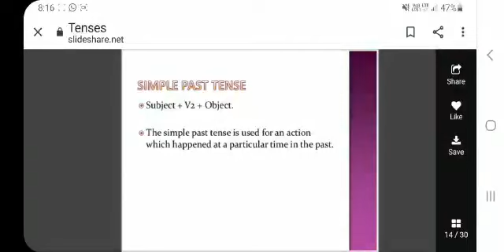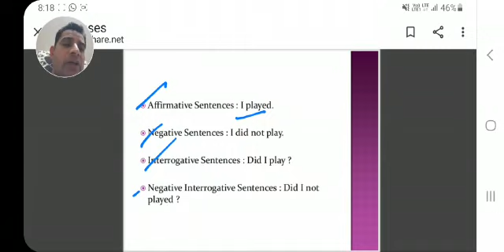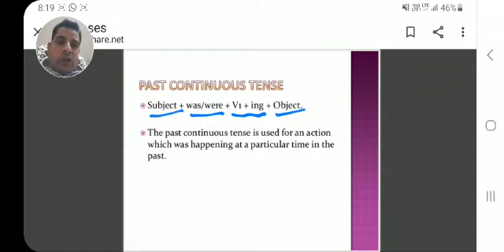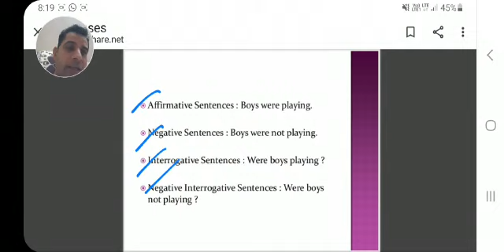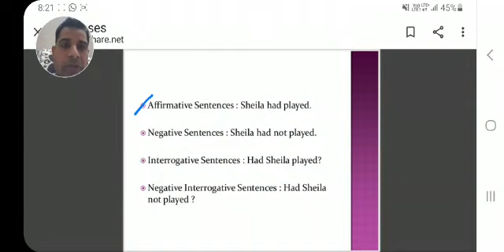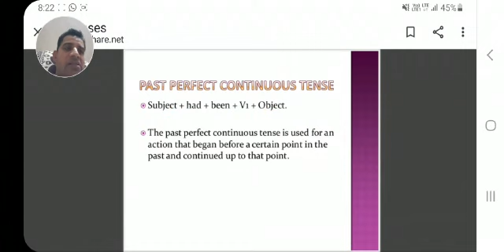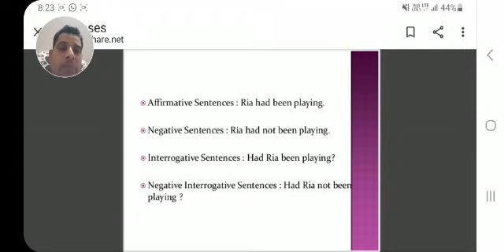English Grammar || Past Tense||Sunil Kumar||SS Master||GSSS BOYS GURUHARSAHAI